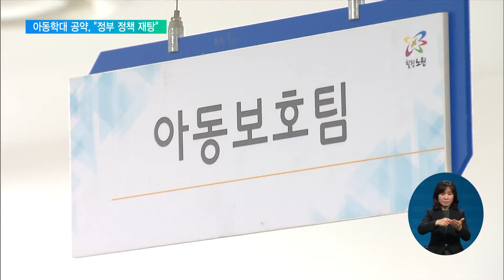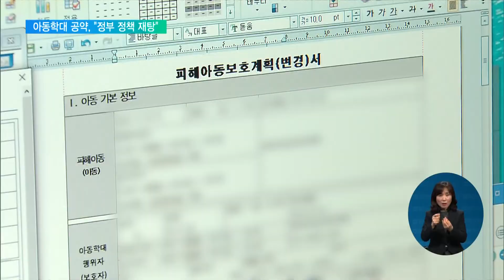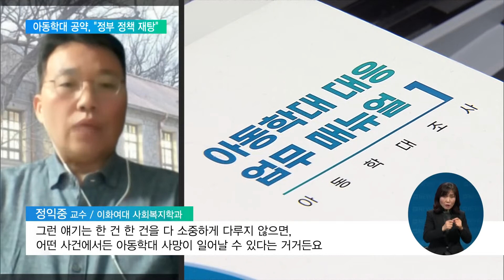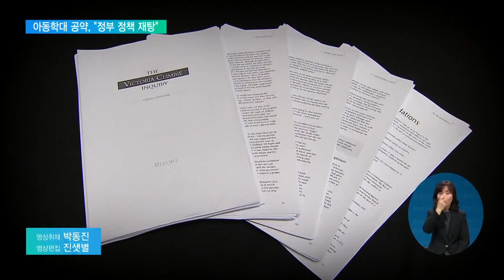2022. 03. 07. [대선 기획 9편] '양천 아동학대 사건' 잊었나.."정부 정책 재탕"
대선 후보들의 공약 살펴보는 시간, 오늘은 아동학대예방 공약입니다.

양천 아동학대 사망 사건 이후, 정부가 여러 대책을 내놓고 있지만, 인력도 시설도 여전히 열악합니다.

하지만 대선 후보들의 공약은 정부 대책을 그대로 가져오는 수준에 머물 뿐, 학대 예방을 위한 적극적인 의지를 찾아보기 힘들다는 지적입니다.

서진석 기자가 취재했습니다.

[리포트]

서울 노원구의 아동보호전문기관.

학대 피해 아동과 양육자를 위한 상담뿐 아니라, 사건조사까지 함께 이뤄집니다.

초기 조사를 담당하는 공무원과 사례를 관리하는 상담원 사이의 소통은 보통 몇 시간이 걸리지만, 이곳에선 실시간 단위로 이뤄집니다.

"조사해서 저희가 판단했고 제가 지금 결재는 다 했어요."

지자체가 직접 운영하는 아동보호 전문기관으로, 전국에서 가장 좋은 환경으로 꼽힙니다.

그러나, 상담원들은 여전히 사례 하나에 온전히 힘을 쏟기가 어렵습니다.

김기곤 기관장 / 노원아동보호전문기관
"사례 관리 건수가 많다 보면은 아주 민감한 부분이 있고, 또 세부적인 부분에 대한 관심이 촘촘하게 이뤄지지 못하고 최대 1인당 30건 이내의 사례 관리가 될 수 있도록 인력 충원을 지금 4월에도 하고 6월에도 하고…"

보신 사례와 달리, 전국 대부분의 아동보호전문기관의 사정은 열악합니다.

실제 학대 신고를 받고도 방임했다는 비난을 들었던, 정인이 사건 상담원들의 경우, 홀로 100건 가까운 사례를 관리하고 있었습니다.

아동학대 범죄를 예방하기 위해선 국가 차원의 개입이 필수적이지만, 대선 후보 가운데 아동학대 대책을 10대 공약으로 내놓은 후보는 단 한 명도 없습니다.

국민의힘 윤석열 후보는 아동보호전문기관을 전국 모든 지자체에 설치하겠다고 약속했지만 필요한 예산 규모를 밝히지 않았습니다.

정의당 심상정 후보는 사례 건수를 절반으로 줄이겠다고 말했지만, 이미 정부가 내놓은 목표치인데다, 미국 등 선진국이 권장하는 적정 건수의 2배가 넘는 수칩니다.

정익중 교수 / 이화여대 사회복지학과
"상담원의 역할이 굉장히 중요한데도 불구하고, 상담원이 계속해서 바뀐다거나, 상담원이 경력이 낮은, 전문성이 낮은 직원으로 교체되는 이런 현상이 계속 일어나면, 재학대를 막을 수 없는 거죠. 아주 우연하게 아동 학대 사건이, 사망이 일어난다는 거예요. 그런 얘기는 한 건 한 건을 다 소중하게 다루지 않으면, 어떤 사건에서든 아동학대 사망이 일어날 수 있다는 거거든요."

새로운 제도를 만들어 학대를 막겠다고 약속한 경우도 있습니다.

별도 조직을 신설해 아동학대 범죄만을 전담하거나, 출생 신고를 의료 기관이 담당하는 '출생통보제'를 도입하겠단 공약이 대표적입니다.

학대 피해아동들에게 최소한의 안식처가 되어줄 '쉼터' 공약은 어떨까요.

더불어민주당 이재명 후보는 229곳, 정의당 심상정 후보는 226곳으로 쉼터를 확충하겠다고 약속했는데요.

하지만 이 수치는 정부가 이미 내놓은 목표치에도 미치지 못할 뿐더러, 구체적으로 예산을 어떻게 마련하겠다고 밝힌 후보도 없었습니다.

박영의 선임매니저 / 세이브더칠드런
"그동안 지자체 재정 여력에 따라서 지원이 달라지곤 했습니다. 사는 곳에 따라서 학대 피해 아동이나 가정이 받을 수 있는 지원이 굉장히 달랐는데요. 이런 문제를 해결하기 위해서는 중앙 정부 차원의 안정된 예산이 반드시 확보가 되어야 할 것입니다."

영국의 클림비 보고서처럼 수년에 걸쳐 이뤄진 진단과 처방 없이, 처벌강화와 인프라 신설을 공언하는 것 만으로는 아동학대를 막기 어렵단 지적입니다.

EBS 뉴스 서진석입니다.